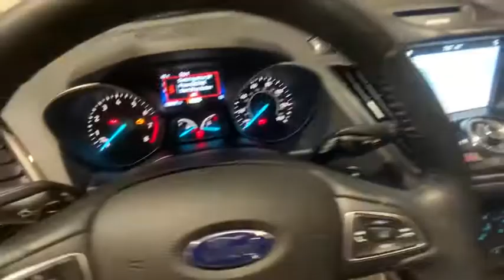2017 Ford Escape Johnson City TN, Kingsport TN, Bristol TN, Knoxville TN, Ashville, NC 191219A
White Platinum Metallic Tri-Coat Used 2017 Ford Escape available in Johnson City, Tennessee at Johnson City Ford. Servicing the Kingsport TN, Bristol TN, Knoxville TN, Ashville, NC area.